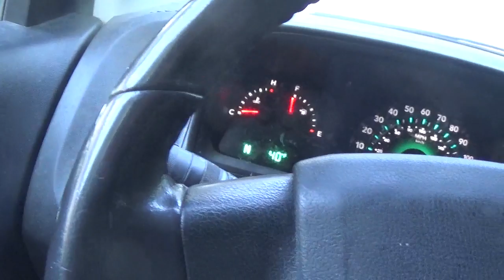i am going to get the mail saturday